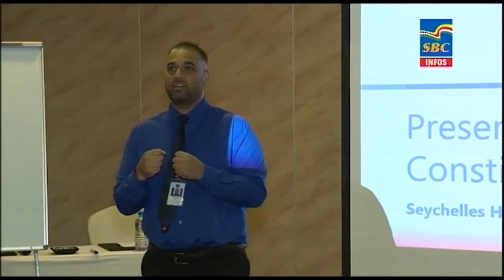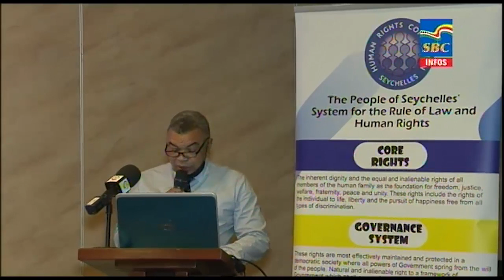6 p.m News 20-04-2022